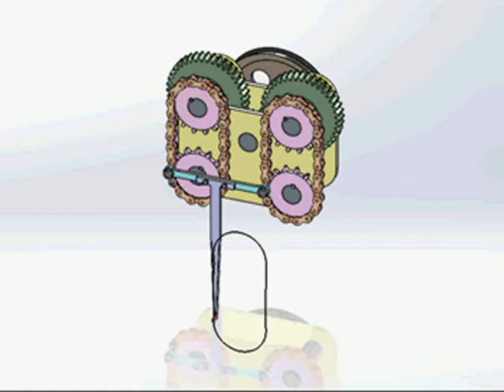घुमावदार मशीन, घर का बना हिस्सा एच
मैंने एक घुमावदार मशीन के अपने नए डिज़ाइन के लिए यह वीडियो बनाया है जो समान विशेषताओं के हवा वाले पोल स्टेटर या अन्य मोटरों को हिलाता है।
मैंने ये वीडियो अपलोड किए ताकि लोगों को अपनी निजी नौकरी पाने में मदद करने के लिए GOD से मेरे कर्मों के लिए आशीर्वाद मांगा जा सके।
कृपया इसके बारे में पूरा विचार प्राप्त करने के लिए इस मशीन से संबंधित प्रत्येक वीडियो को देखें। (कल्लिद अल-कशीन)
mainne ek ghumaavadaar masheen ke apane nae dizain ke lie yah veediyo banaaya hai jo samaan visheshataon ke hava vaale pol stetar ya any motaron ko hilaata hai.
mainne ye veediyo apalod kie taaki logon ko apanee nijee naukaree paane mein madad karane ke lie god se mere karmon ke lie aasheervaad maanga ja sake.
krpaya isake baare mein poora vichaar praapt karane ke lie is masheen se sambandhit pratyek veediyo ko dekhen. (kallid al-kasheen)